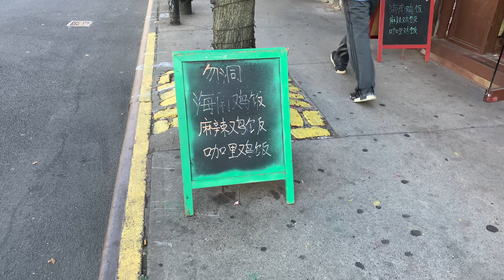纽约，法拉盛，周六，开罚单的又来了，天呀，酒店，竟然有老赖租客 4K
纽约，法拉盛，周六，开罚单的又来了，天呀，酒店，竟然有老赖租客.

4K